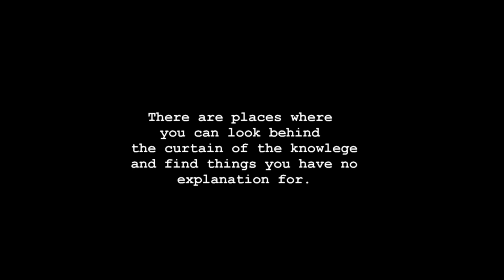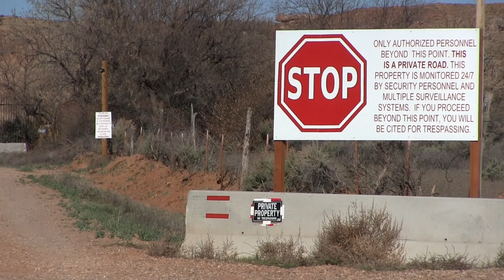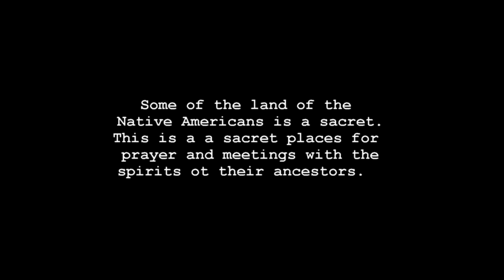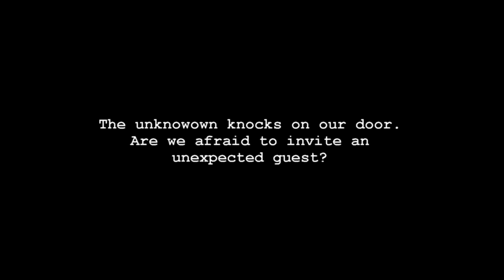The Sherman Ranch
The Sherman Ranch or Skinwalker Ranch one of the most mysterious area in USA. Located in Ute Native American Reservation Forth Duchesne.  Some people call it the second Area-51.